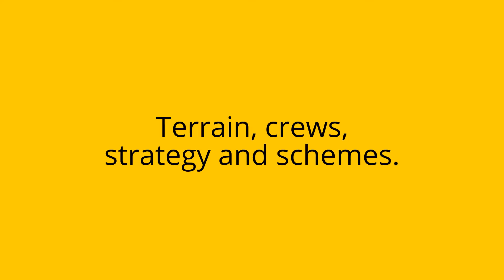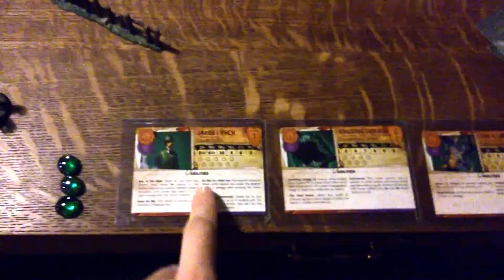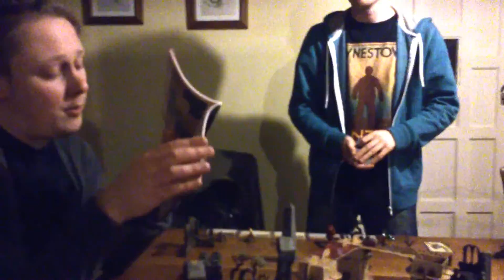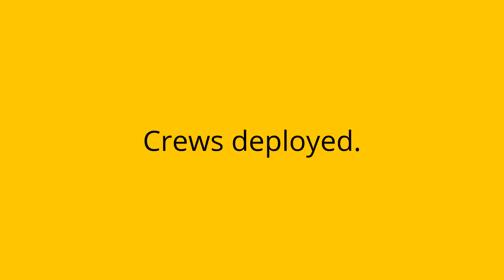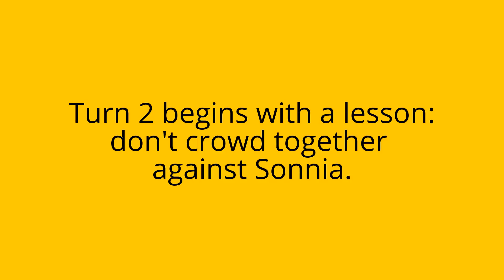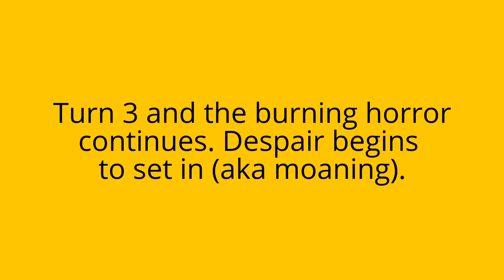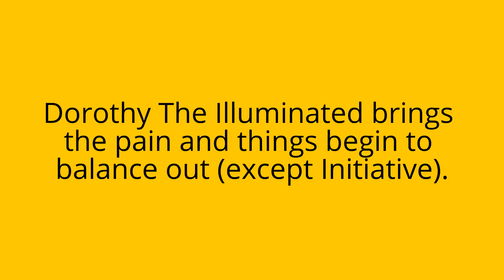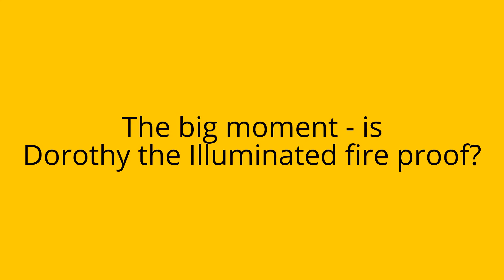Malifaux 2E Learning Game, Lynch vs. Criid 35SS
My return to miniature gaming after a hiatus of several years. I'd been a long time fan of Warhammer Fantasy and Warhammer 40,000, but  had fallen out of love with them. I've dabbled with other miniatures game, but after a while of watching it Malifaux has grabbed my gaming enthusiasm firmly.

A fantastic world with a hodge podge mix of western, horror, steam punk, magic, humour, and all things inbetween. Malifaux has a flavour for everyone (which also means it probably has several flavours that will leave a sour taste...) and an original core system using cards instead of dice.

This is very much a learning game, my first one and my opponent's third or fourth. My second present friend has played far more and was our go-to rules man.

It was a great game, with the lows and highs you expect from miniature games. Hopefully we'll have far more Malifaux to come.